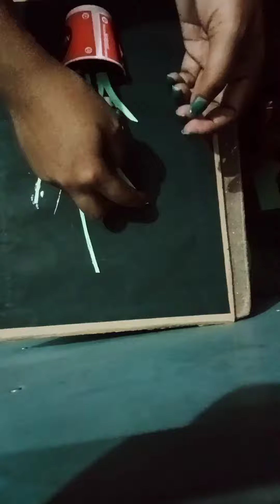Very Easy Wall Hanging Craft Ideas|| For Waste Paper Cup || @shewali_official1#craftideas